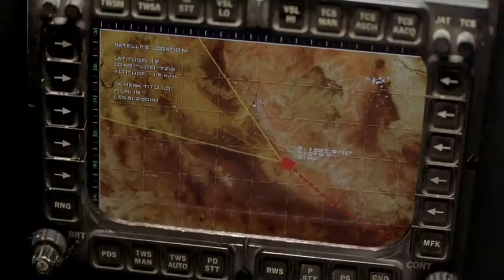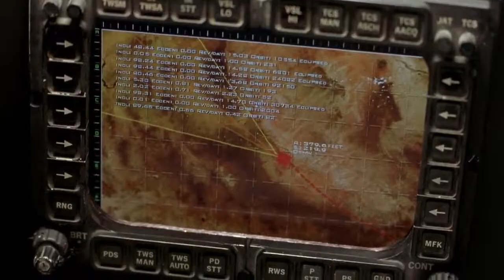Hulk vs Helicópteros - Full HD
Capitão América
Capitão América Guerra Civil
Thor
Thor ragnarok
Vingadores
Vingadores guerra infinita
Avengers
Homem de ferro
Homem de ferro 2
Homem de ferro 3
Iron Man
Homem aranha
Homem aranha 2
Homem aranha 3
Hulk
Incrível Hulk
O Incrível Hulk
Batman
Batman vs Superman
Superman
Incríveis
Incríveis 2
Os Incríveis
Os Incríveis 2
Deadpool
Piratas do caribe
Matrix
Matrix Reloaded
Matrix Revolution
X-Men
X-Men 2
X-Men Evolution
X-Men Apocalypse
Wolverine
Wolverine Imortal
Logan

Best Scenes Movies